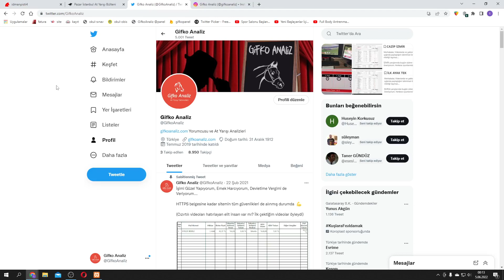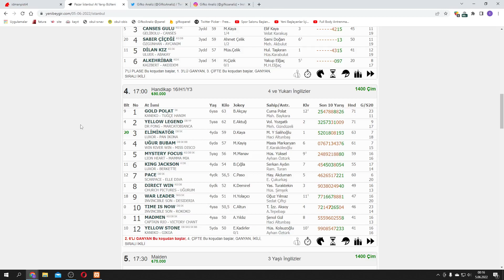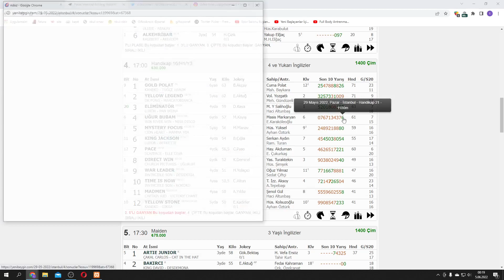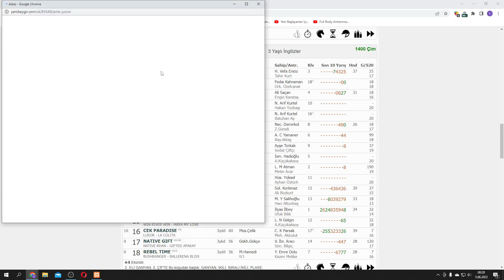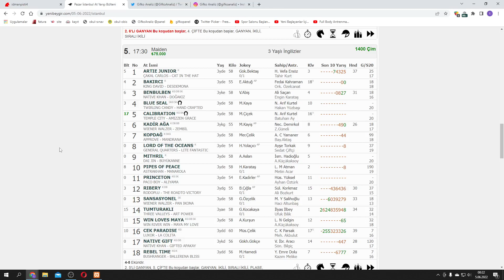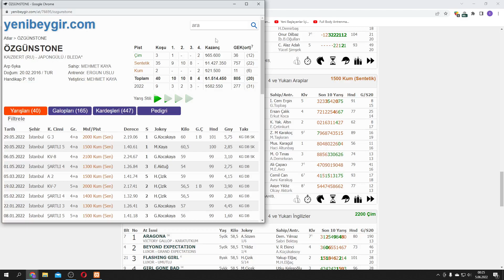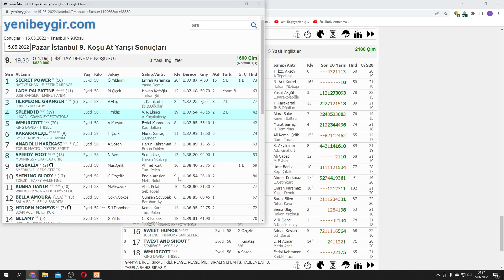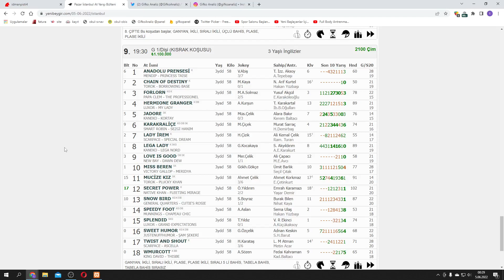(🔥SÜRPRİZ ATLAR🔥) 05 HAZİRAN PAZAR İSTANBUL AT YARIŞI TAHMİNLERİ ve YORUMLARI